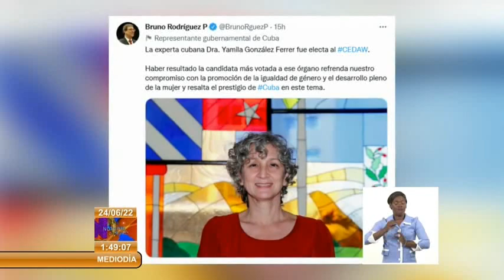Cubana integra Comité para la Eliminación de la Discriminación contra la Mujer de la ONU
La prestigiosa Jurista de Cuba Yamila González Ferrer resultó electa en el marco de la Vigésimo Segunda Reunión de los Estados Parte de la Convención para la Eliminación de todas las Formas de Discriminación contra la Mujer como miembro del Comité de supervisión del Instrumento para un período de 3 años. La vicepresidenta de la Unión Nacional de Juristas de Cuba, la candidata más votada en estas elecciones, recibió la felicitación del Primer Secretario del Comité Central del Partido y Presidente de la Republica Miguel Díaz-Canel, quien calificó este resultado como un reconocimiento a la defensa de los derechos de la mujer en nuestro país. Los miembros del Buró Político, Bruno Rodriguez Parrilla, ministro de Relaciones Exteriores y Teresa Amarelle Boue, secretaria general de la Federación de Mujeres Cubanas también se sumaron a la felicitación a la doctora Yamila González, quien se ha ganado el respeto y la admiración dentro y fuera de Cuba por su labor como miembro de la Comisión redactora del Proyecto de Código de las Familias.